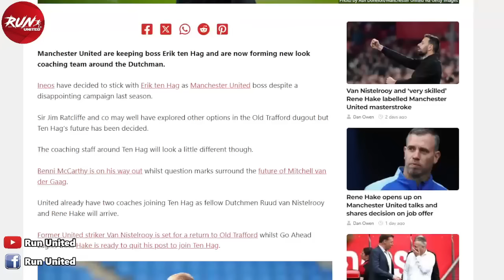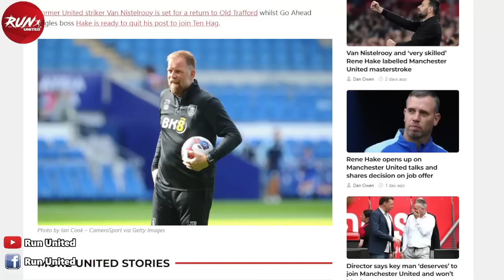🔴 จะเอาให้ได้! เทนฮากต่อสายตรงคุยเซิร์กซีทุกวัน/เดอลิกต์บอกปัดทีมอื่นเลือกซบผี/บรูโน่โดนโยงซบลีกซาอุ